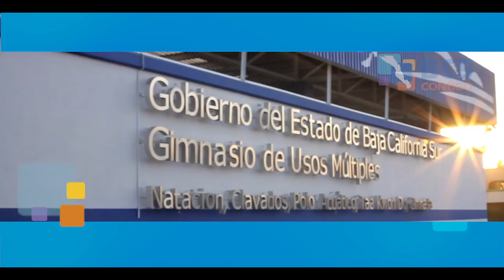Rehabilitación de Gimnasio de Usos Múltiples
En apoyo a deportistas Sudcalifornianos el Gobierno del Estado rehabilitó el Gimnasio de Usos Múltiples.